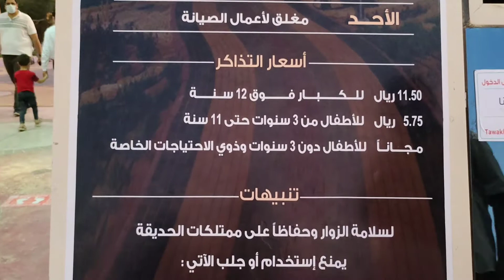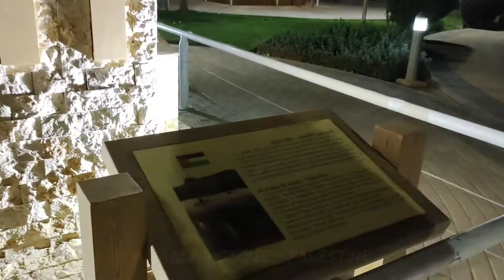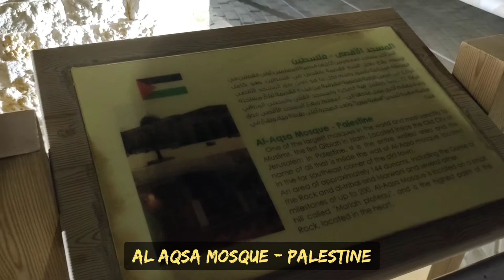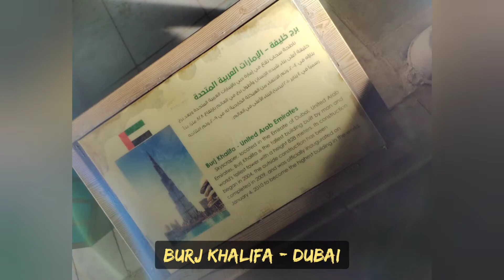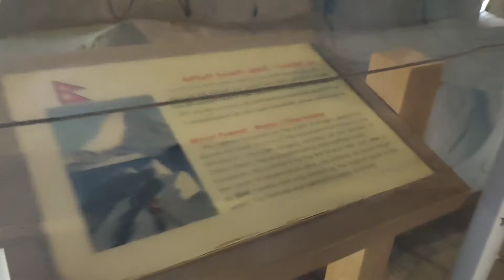Revisiting WORLD SIGHTS PARK | July 2021 Riyadh | Sahibas Vlog 11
The Park is a Must Visit Place in Riyadh
Showcasing the Miniatures of Major Structures over the World, Greeny Garden, Kids Park, Water Fountain. It's a Place Excellent Vibes

SAR 11.50 per head
Half Ticket for upto 12 yrs
No Ticket for below 6 yrs

World Sights Park - Location
Airport Road, Exit 9, Riyadh